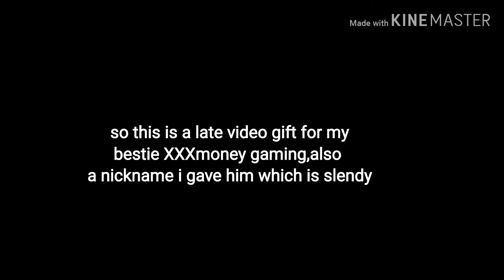This is a late Christmas gift video for my bestie so heres your edit and audio I did for you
I tried my best,I know it's short and I spent like 15 minutes copying,chopping,editing,and pasting these photos to create that so I tried my best to make it look cute.
I just wanted to show how much I appreciate all you done for me and being there for me when I needed you the most.
So heres the edit I promised I was gonna make for you.
I hope you like it slendy!